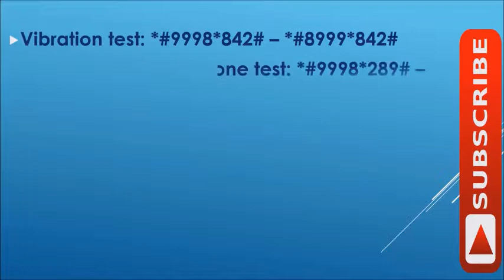Android Secret Code 2017 || How to make a secret code with Android phone || মোবাইল ফোনের গোপন তথ্য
This is Tutorial of Android phone made easy to Check your phone. মোবাইল ফোনের গোপন তথ্য|